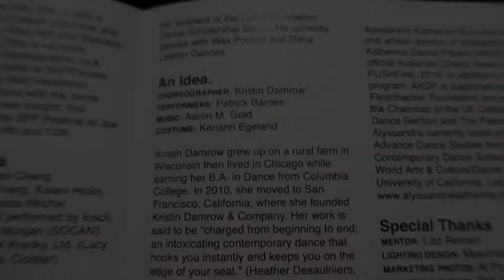We made a dance!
Wrapping up my experience in the Pilot program at ODC in San Francisco. Also get a peak at the solo I created with company member Patrick Barnes.